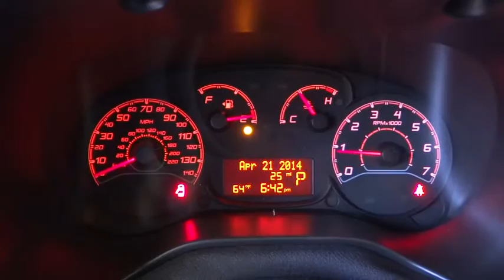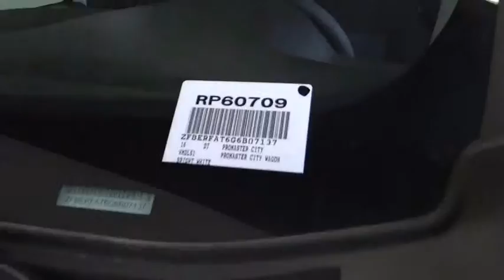2016 Ram ProMaster City Wagon Costa Mesa, Huntington Beach, Irvine, San Clemente, Anaheim, CA RP6070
2016 Ram ProMaster City Wagon
2016 Ram ProMaster City Wagon  - Stock#: RP60709 - VIN#: ZFBERFAT6G6B07137